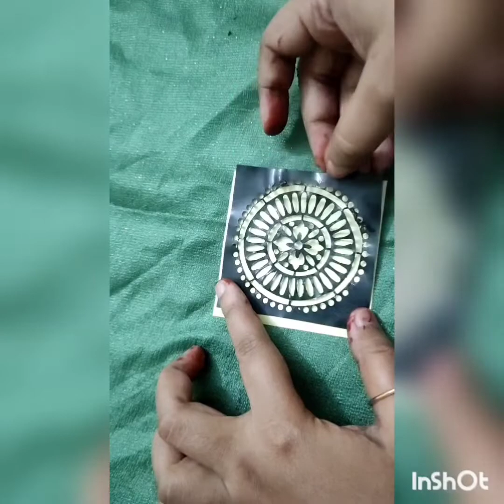How To Use Mehedi Sticker